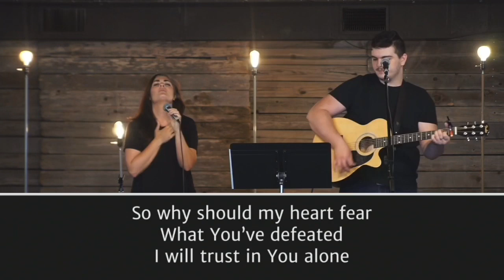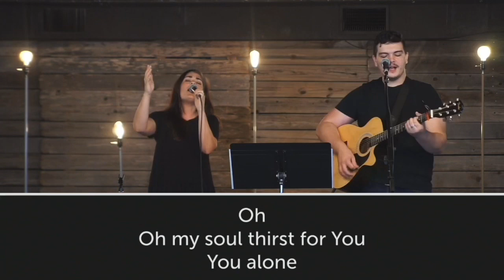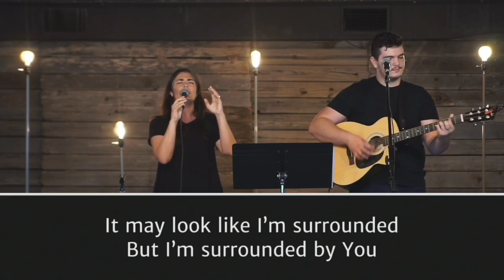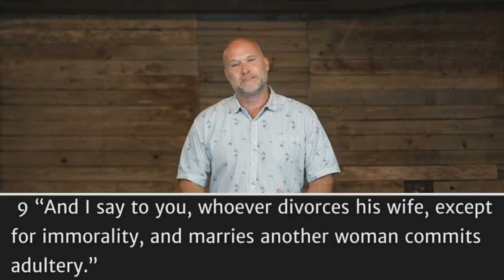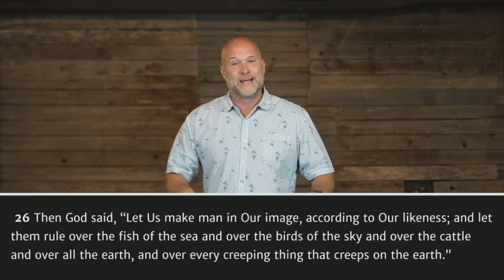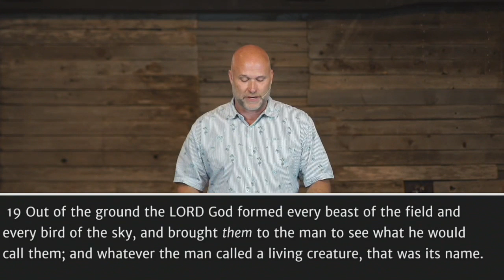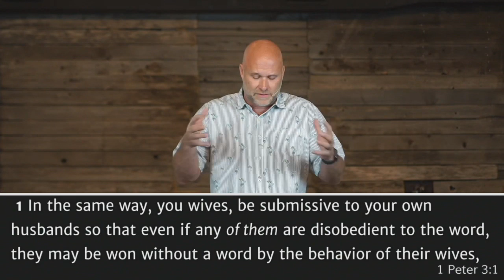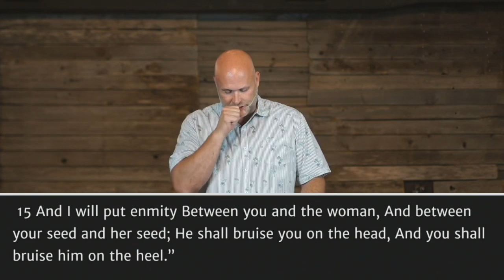April 26, 2020 || Worship Service